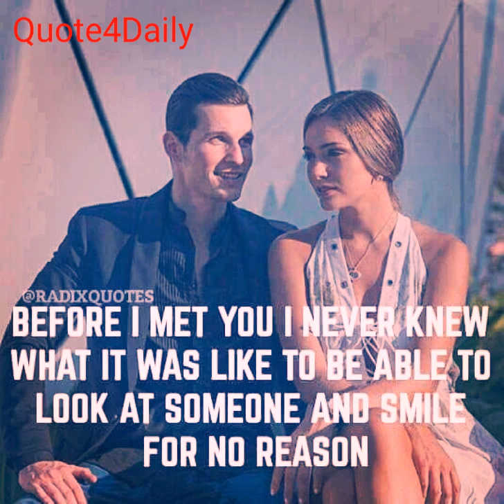Motivational quotes Quote4Daily 11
Quote daily